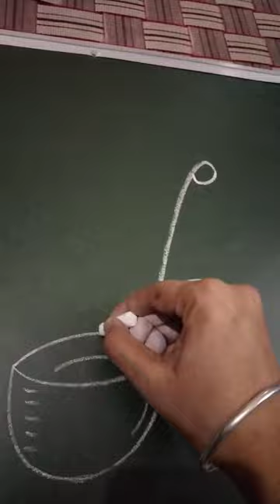ladle easy drawing